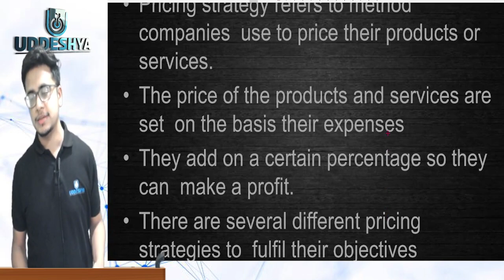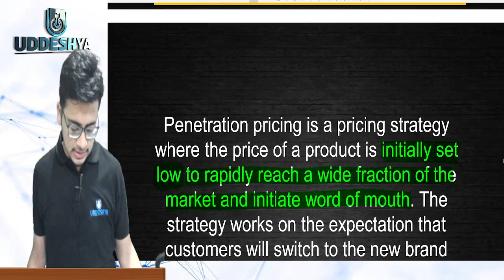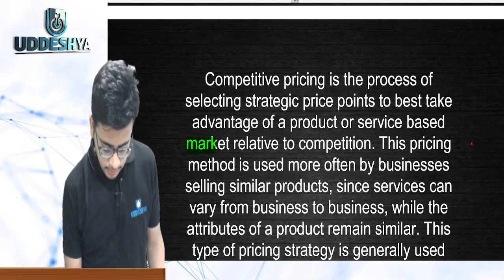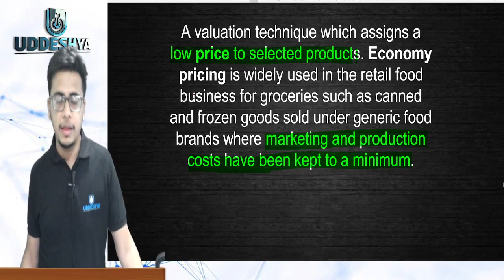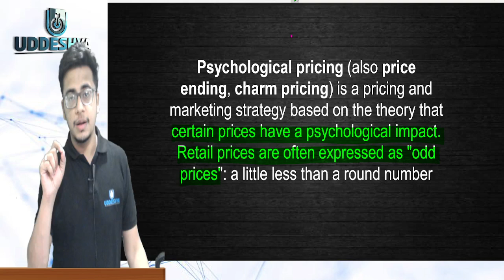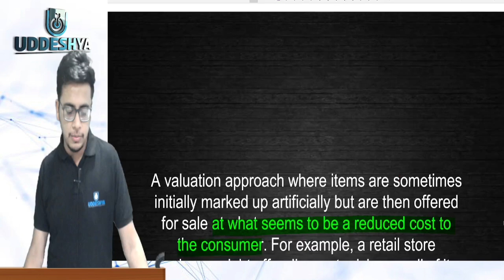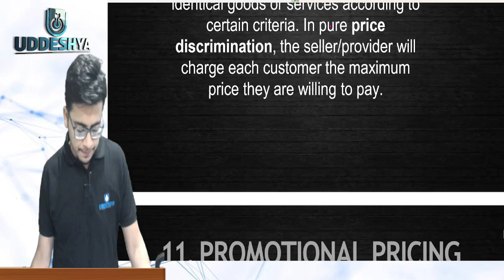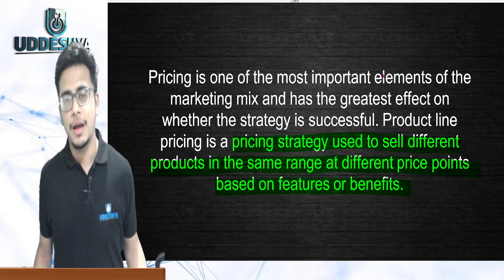PRICING STRATEGIES | PRINCIPLES OF MARKETING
Welcome to the comprehensive video on PRICING STRATEGIES in Marketing from Uddeshya Commerce Academy, a crucial topic in Principles of Marketing, specifically tailored for B.Com students. In this engaging and informative session, CA Aman Agrawal, an expert in the field, will delve into the various pricing strategies used by businesses to maximize profits, gain a competitive edge, and meet consumer demands.

📚 Key Topics Covered:
✅ Introduction to Pricing Strategies
✅ Cost-Based Pricing vs. Value-Based Pricing
✅ Competitive Pricing and Price Leadership
✅ Bundle Pricing and Product Line Pricing
✅ Price Elasticity of Demand
✅ Factors Influencing Pricing Decisions

𝗢𝘁𝗵𝗲𝗿 𝗨𝗻𝗶𝘃𝗲𝗿𝘀𝗶𝘁𝘆/𝗖𝗼𝗹𝗹𝗲𝗴𝗲 𝘀𝘁𝘂𝗱𝗲𝗻𝘁𝘀 𝗷𝗼𝗶𝗻 𝗮𝗻𝘆 𝗼𝗻𝗲 𝗴𝗿𝗼𝘂𝗽 𝗳𝗿𝗼𝗺 𝗳𝗼𝗹𝗹𝗼𝘄𝗶𝗻𝗴:-